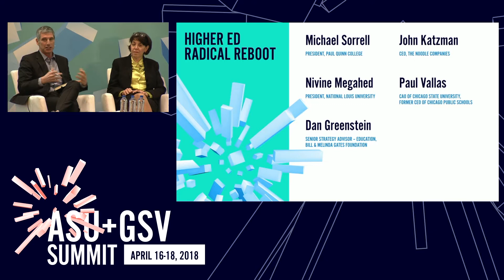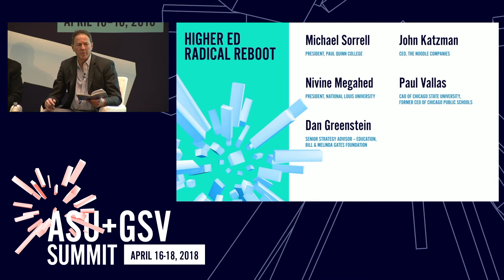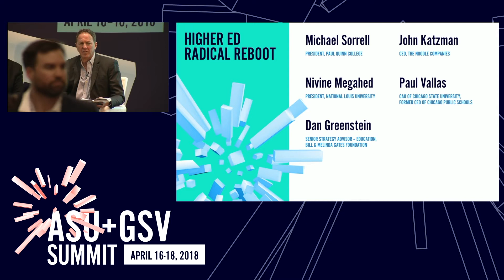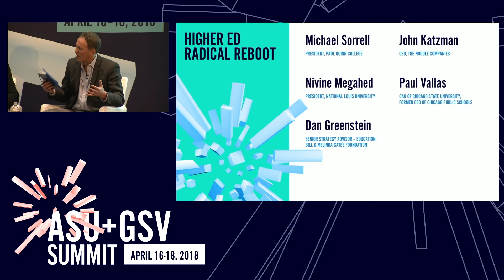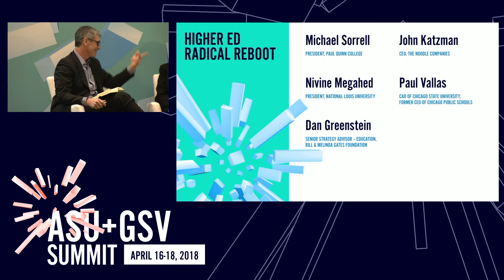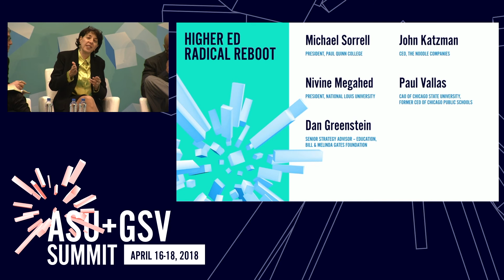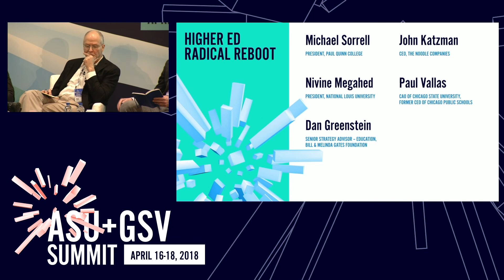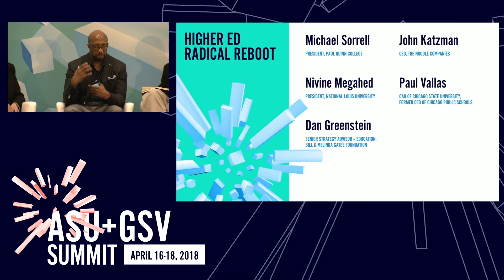ASU GSV Summit: Main Stage Panel: Higher Ed Radical ReBoot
Few would argue that higher education is at an inflection point. We hear repeatedly about the industry’s failed business models, skepticism with regard to its value, and the emergence of a multi-tiered system which reproduces and exacerbates inequality. We have witnessed incremental gains to be sure. The college completion movement – once a minority interest – is now in full swing. It is logging a gradual uptick in degree completions (though not equitably distributed across all student populations), showing increasing concern with what happens to students after they graduate, illuminating progress of a small number (sadly, too small) of “positive deviants” who are vastly outpacing the performance gains showing up across the industry. Given the extent and immediacy of our national need for a better educated workforce and for sturdier more reliable pathways into the middle class, we need to ask ourselves whether and how we can hypercharge and accelerate the changes we are seeing in the industry. To this end, the panel provides an opportunity to learn from four innovators who, with a sense of urgency, are implementing or thinking about wholly new approaches to higher education approaches that are transformational, scale-able, and developed in the national interest.

Moderator: Dan Greenstein, Senior Strategy Advisor &ndash; Education, Bill & Melinda Gates Foundation

Panelists: John Katzman, CEO, The Noodle Companies, Nivine Megahed, President, National Louis University, Michael Sorrell, President, Paul Quinn College, Paul Vallas, CAO, Chicago State University, former CEO of Chicago Public Schools